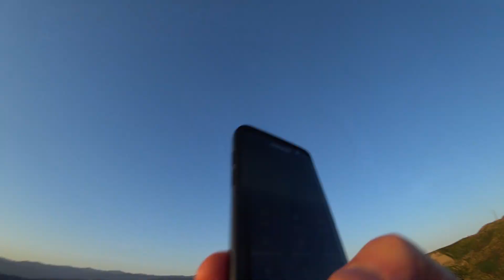Frosty & Yeti - Ventura - April 17, 2018 - MAH00271